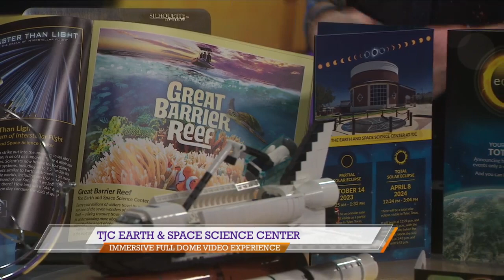TJC Earth & Space Science Center launches new shows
The Tyler Junior College Earth & Space Science Center introduces a variety of new shows about the ocean, space, and music.